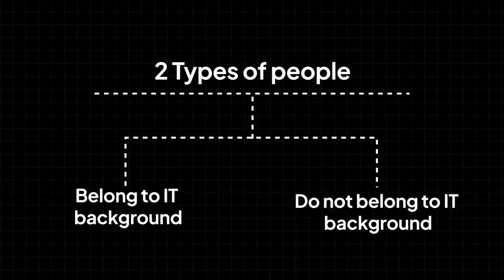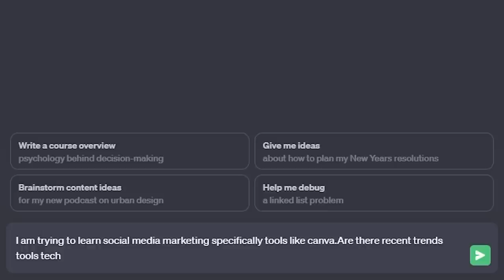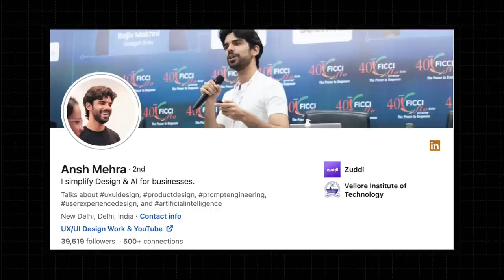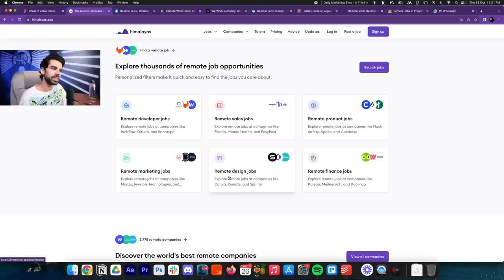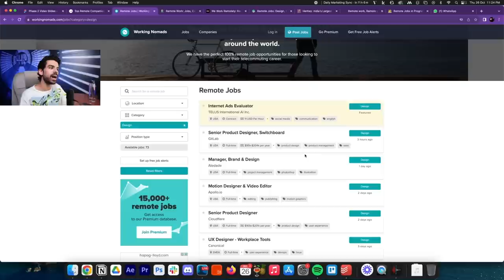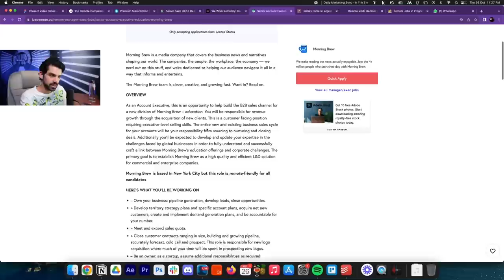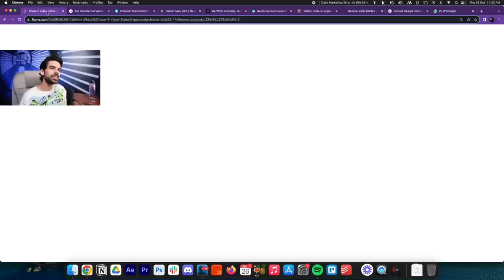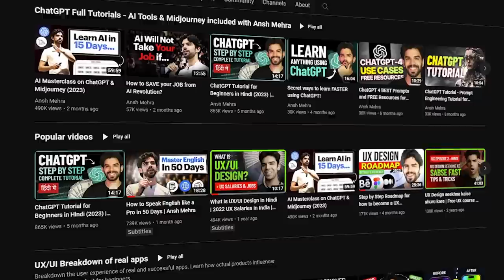How to Get Freelancing Clients?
Getting international clients, whether you're freelancing or working full-time, comes with extraordinary perks. You get to dive into exciting projects, learn a ton, and enhance your skills. International clients appreciate top-notch work, boosting your Portfolio. The global exposure can lead to better pay and more opportunities worldwide.

However, landing international clients can be a challenge. In this video, we dive deep into what you can do to get these clients, including building a polished online presence on platforms like Linkedin and Behance profile, strengthening communication skills, and upskilling, among others.

👉🏽 Publish your case studies on
🔗 Behance
🔗 Notion